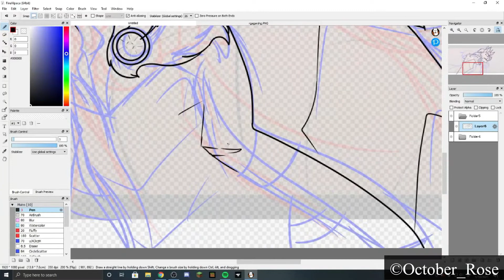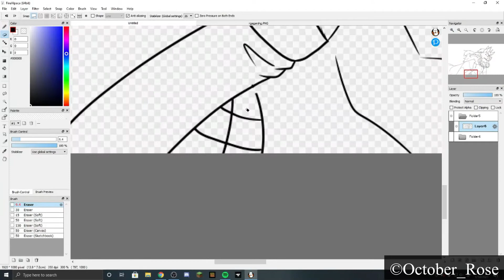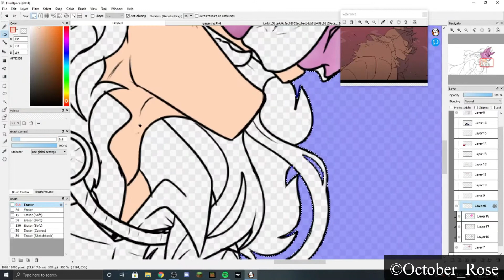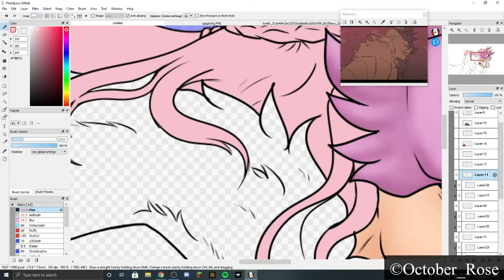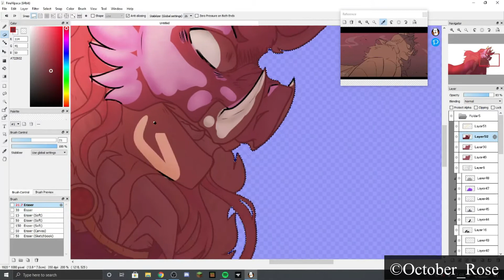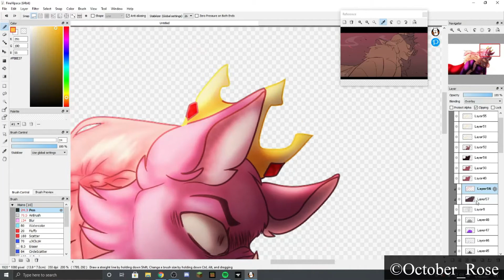Technoblade | SAD-ist Frame Redraw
Heya, decided to finally do a frame redraw because I've been itching to since SAD-ist's first animatic. LMFAO, finally did it!
And I lowkey love this piece ngl.

Pretty poggers if you ask me. But, hopefully you enjoy!

Character(s):
Technoblade (@Technothepig on Twitter)

Time Taken (Art):
1 Hour & 25 Minutes

Time Taken (Editing):
1 Hour

YouTuber Info;

Commonly Referred to as-
Rose/Wolf/October

Pronouns-
She/Her

Age and Birthday-
16, October 19th

IGN- (Java)
October_RoseYT

Want to do FanArt?
My Main 2 Character are;

I'm 16 years old and just looking to have some fun and make some friends! Any and all support is very greatly appreciated! I stream every Friday and Saturday from 6pm to 8PM+ (PST.) so maybe come and visit a couple! If you plan on sticking around, consider joining my Discord!

@ October_Rose#4902

Commissions: Open
Requests: Closed
Trades: Open
Collabs: Closed